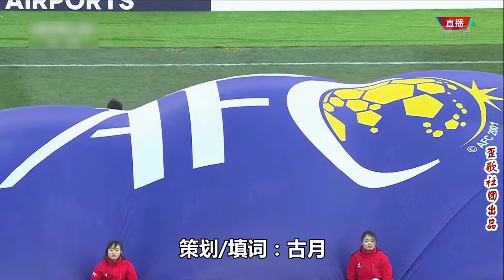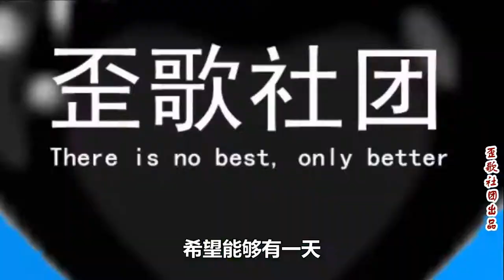神曲吐槽U23亚洲杯《我要退出亚猪联》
2018新一年,亚洲杯赛开战。U23的比赛，年轻队员……